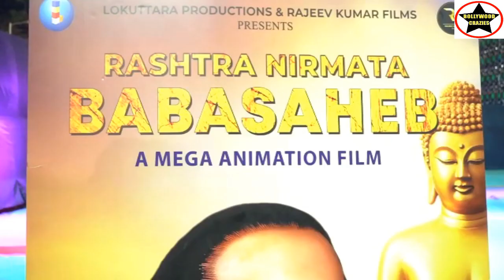Jallosh 2024 celebrated with great ensemble performances | Dr Vijay Kadam | Girish Wankhede